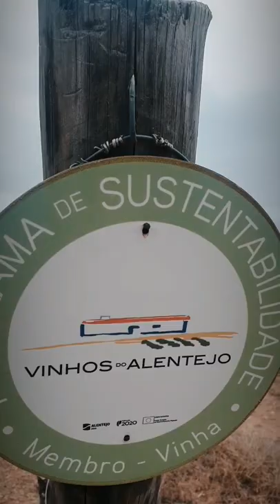Vinhos portugueses alentejanos da Herdade do Sobroso.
Enoturismo em Portugal é visitar o Alentejo e conhecer a particularidade de cada vinícola, como são os vinhos de talha e a questão da sustentabilidade nos vinhedos. Nesse você vai ver isso.

Se você está começando a BEBER VINHO e quer aprender sobre vinhos, UMA DICA: 😊 baixe o E-BOOK 🍷 GRATUITAMENTE 🍷

Nesse vídeo te levo comigo para o Alentejo, na sub região da Vidigueira. Por aqui tive uma boa conversa entre vinhedos sobre o tema de sustentabilidade com  Filipe Teixeira Pinto, que é o enólogo e proprietário da vinícola.

Logo depois conheci a parte da produção de vinhos e guarda, onde conheci um tipo diferente de ânfora de barro, especial para os vinhos da Herdade do Sobroso, pois transmite a característica que o enólogo quer dar ao vinho, um toque de personalidade e elegância.

Muito interessante provar os vinhos da Herdade do Sobroso e passar uma tarde entre vinhedos. Espero que você também goste do vídeo e compartilhe com um amigo esse vídeo.

LEMBRA: Você  quer aprender a beber vinhos? Saiba que aqui eu falo sobre vinhos para iniciantes e iniciados, porquê degustar vinho é aprender a beber e desfrutar seu momento sempre. Do PROVADOR básico ao avançado, o importante é saber como tomar VINHO, é SABER BEBER.

Bem-vind@!

Sou Melissa Leite, brasileira e capixaba (ES) de nascimento, e estou "achada" no Mundo dos Vinhos a alguns anos.

Sommelière com formação superior da Universidade Abat Oliva, cursada em Barcelona (na ESHOB). A anos estou debruçada sobre muitos livros e rótulos para unir trabalho e prazer.

Moro entre Portugal e Espanha e me dedico aos meios digitais, dividindo minhas vivências e conhecimento sobre vinhos, com objetivo de ajudar você a entender melhor as suas sensações, a fim de que viva experiências marcantes e transformadoras, como eu mesma tenho desfrutado ao longo dessa jornada de descobertas.

Sou profissional e provadora de vinhos, por paixão! Quer ser um PROVADOR, assim como eu? Está no lugar certo!

Por aqui o foco é o VINHO, do básico ao "mais além", suas uvas, como comprar, degustar e harmonizar.

Ficou interessado(a)? Então te convido a saber mais sobre vinho, evoluir e desfrutar do Mundo dos Vinhos ao meu lado.